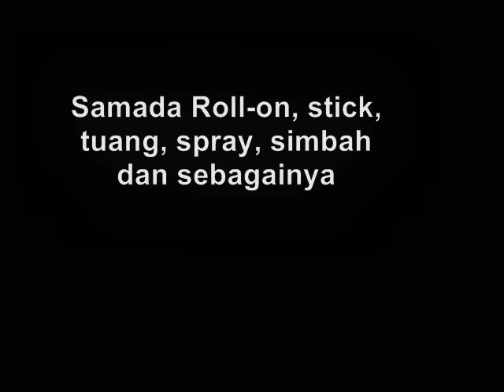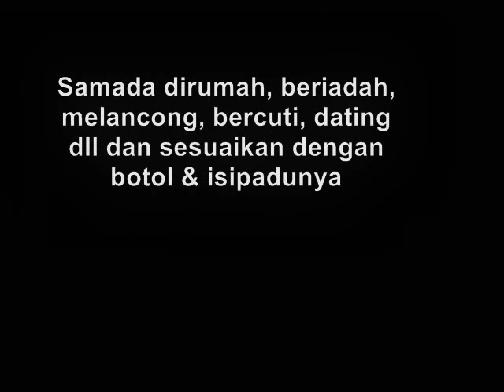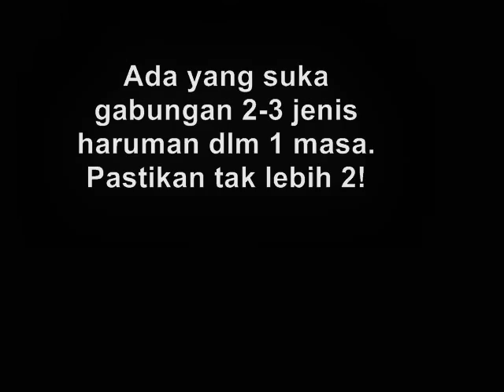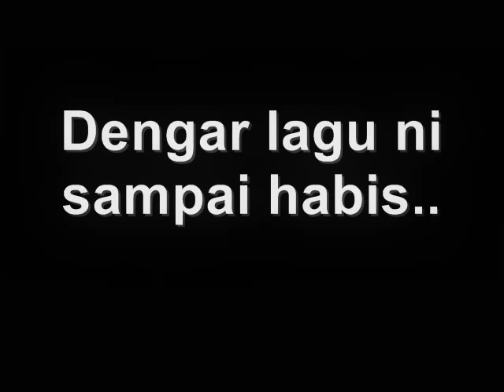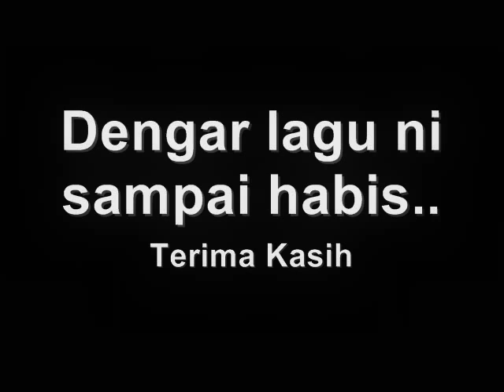Kasih - Hetty Koes Endang (cover) Keroncong Live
Alunan lagu penuh lemah gemalai dan kesungguhan penghayatan bersama menikmati lagu keroncong - Kasih. Tips - tips berguna untuk memilih haruman terbaik.